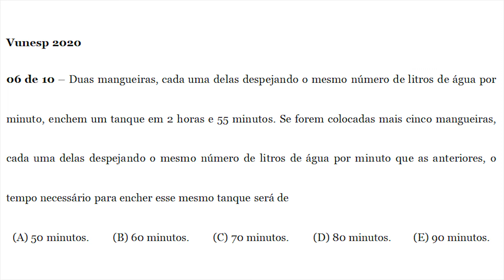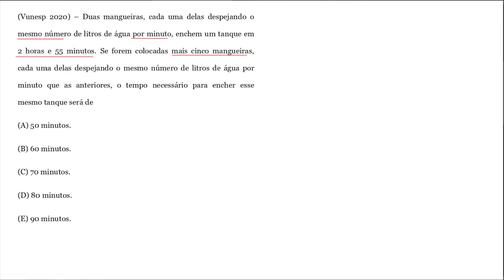Regra de três (06 de 10) – SEMAE - São José do Rio Preto – Vunesp 2020 – #0341 – Matemática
00:00 - Introdução
00:40 - Questão

Duas mangueiras, cada uma delas despejando o mesmo número de litros de água por minuto, enchem um tanque em 2 horas e 55 minutos. Se forem colocadas mais cinco mangueiras, cada uma delas despejando o mesmo número de litros de água por minuto que as anteriores, o tempo necessário para encher esse mesmo tanque será de
(A) 50 minutos.
(B) 60 minutos.
(D) 80 minutos.
(E) 90 minutos.